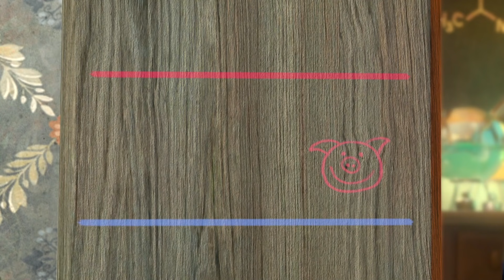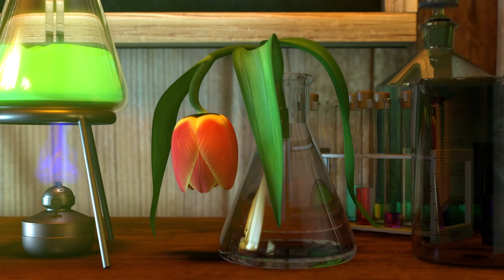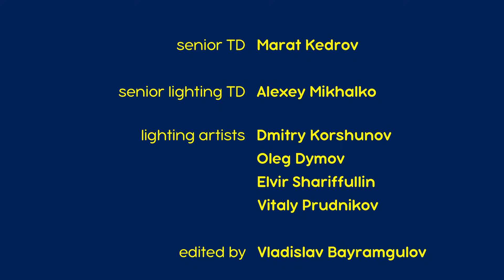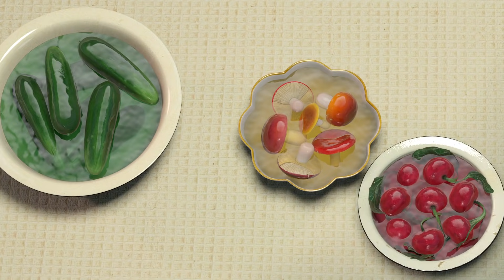마샤와 곰 🐻👱‍♀️ 🌷 키 컸으면 🥀🧪(제30회) Masha and the Bear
마샤와 곰 💥NEW💥🐻👱‍♀️ 키 컸으면 🥀🧪(제30회) Masha and the Bear
곰은 자신의 정원을 살펴보다 튤립들이 건강하지 않다는 것을 알아차렸어요. 같은 시간, 곰은 자신의 짝사랑 라이벌인 히말라얀 곰이 짝사랑과 함께 걸어가고 있는 것을 보았어요. 곰은 매우 큰 분노를 느끼며 궁극의 성장 포션을 만들기로 결정하였어요. 곰은 연구실로 만든 자신의 방에 들러붙었어요. 그러나 마샤가 나타나 궁극의 성장 포션을 갖도록 노력하기 시작했어요.